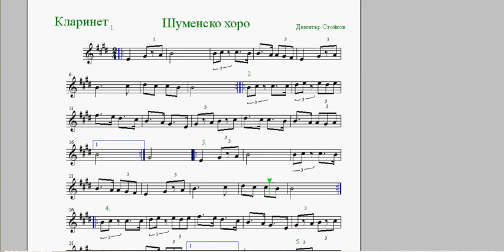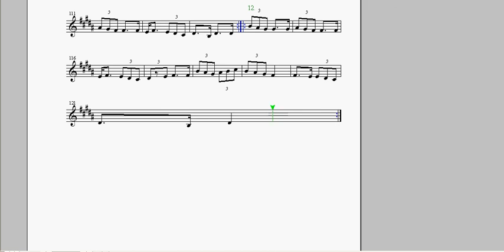тромпет - Шуменско хоро - бавно